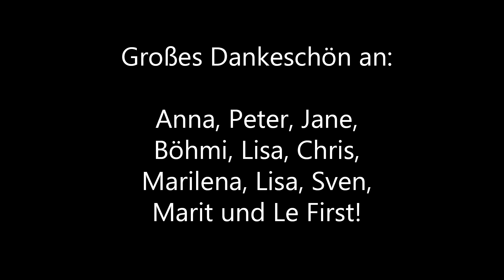Wir sind die Besten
Neujahrsempfang des Intendanten Wolfgang Bordel 2013.

Text:

Zu Mitleid sind wir nicht bereit
Niemand verstellt uns unsere Sicht
Für Traurigkeit: Kein Platz
Das Gold hat uns den Weg gezeigt

Wir sind Diener des Lichts
Erobern Träume zurück
Für die beste aller Zeiten
sind wir stets bereit zu streiten

Wir sind die besten, im Osten und im Westen
Unerschrocken und feuerfest!

Mit uns kann sich keiner messen
Wir neigen zu Exzessen,
Wer's nicht glaubt kann's ja mal testen
Doch im Osten wie im Westen sind wir ohne Konkurrenz.

Wir spielen mit Kraft und tanzen rum
Fast ausverkauft, man glaubt es kaum!
Das Resumée des Publikums?
Die, die Lichtshow hat uns... umgehaun...!

In "Akrobatik" aufgepasst.
Die Choreo wird rischtisch geil!
Doch eine Angst liegt in der Luft:
Hoffentlich hält das Bungee-Seil, Chow!

Wir sind die Besten, auf Zweigen und auf Ästen, unerreichbar und.
Wir sind die Besten, wir lieben unsern Gästen: Strandverschmutzer und...
Wir sind die Besten: Verschmutzen und verpesten. Ganz doll böse und...

Wir sind die Besten: Wir haben Angst vor Wespen, ganz schnell weg hier und...
Wir sind die Besten: die losen und die Festen, unkündbar und...
Wir sind die Besten: Wir prüfen und wir testen: ungenügend und...

Wir sind die Besten: aus Abfall und den Resten. Unverdaulich und...
Wir sind vermessen, wir sind nur hier zum essen, unersättlich und...

Wir sind die Besten: Wir koofn Korn in Kästen. Unkaputtbar und...
Mir sin die beste, mir sin aa net aus  Hesse, Kassel, Wetzlar unn...

Wir sin den Besten, von ersten bis zun Leszten: schlecht verständlich und...
Wir sind die Besten: Das steht auf unsern Westen! Ungewaschen und...

Wir sind die Lesben! Wir gehn auch zu Prostesten! Ohne Make-Up und...

Von der Rolle und nicht ganz dicht!

Doch im Osten wie im Westen
Und im Groben wie im Feinen
Und im Lachen wie im Weinen
Selbst im Fiesen und Gemeinen
setzt die Atemnot hier ein...

Beim Singen und beim Reimen
Wie in Turn- und Schachvereinen
Auch an Ketten und an Leinen
Zwischen Knochen und Gebeinen

Selbst mit Pilzen und mit Keimen
Auch auf Feldern und in Hainen
Unter Felsen und Gesteinen
Sind wir ohne Konkurrenz...

Wir laufen, spielen, tanzen
Hüpfen rum wie kleine Wanzen
Hau'n uns Farbe ins Gesicht und die
verläuft im Bühnenlicht

Und kommt zu all dem auch noch Regen
Spiel'n wir weiter, ganz verwegen
Nur für WOLFGANG und sonst keinen
Darum ein für allemal: